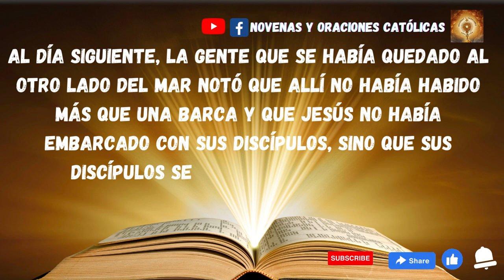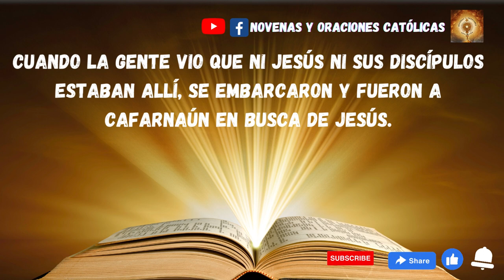Lectura del Santo Evangelio de hoy 24 Abril 2023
Evangelio del díaLectura del santo evangelio según san Juan 6, 22-29

Después de que Jesús hubo saciado a cinco mil hombres, sus discípulos lo vieron caminando sobre el mar. Al día siguiente, la gente que se había quedado al otro lado del mar notó que allí no había habido más que una barca y que Jesús no había embarcado con sus discípulos, sino que sus discípulos se habían marchado solos.Entretanto, unas barcas de Tiberíades llegaron cerca del sitio donde habían comido el pan después que el Señor había dado gracias. Cuando la gente vio que ni Jesús ni sus discípulos estaban allí, se embarcaron y fueron a Cafarnaún en busca de Jesús.Al encontrarlo en la otra orilla del lago, le preguntaron:«Maestro, ¿cuándo has venido aquí?».Jesús les contestó:«En verdad, en verdad os digo: me buscáis no porque habéis visto signos, sino porque comisteis pan hasta saciaros. Trabajad no por el alimento que perece, sino por el alimento que perdura para la vida eterna, el que os dará el Hijo del hombre; pues a este lo ha sellado el Padre, Dios».Ellos le preguntaron:«Y, ¿qué tenemos que hacer para realizar las obras de Dios?».Respondió Jesús:«La obra de Dios es esta: que creáis en el que Él ha enviado».

Síganos en
Facebook Católicas